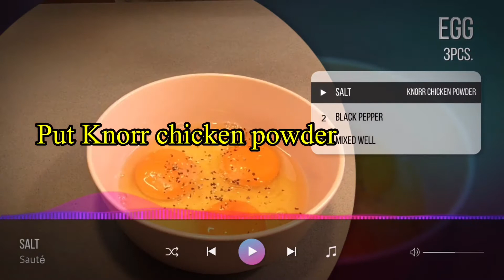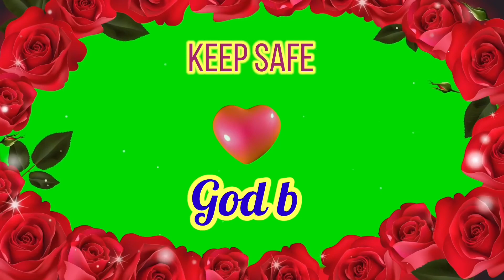CHINESE OMELETE BELL PEPPER // HOW TO COOK?